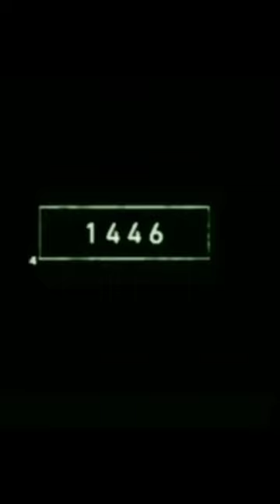2022 lion vs 550 bce lion ancient mythology king